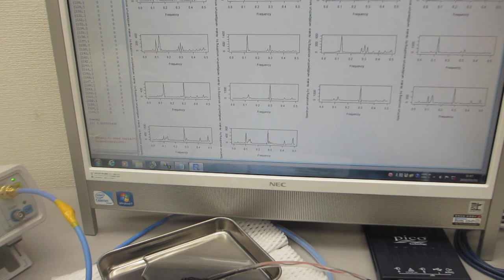超音波素子表面の表面弾性波利用技術－－－超音波プローブの伝搬特性を測定・解析・評価する技術の応用ーーー（超音波システム研究所）